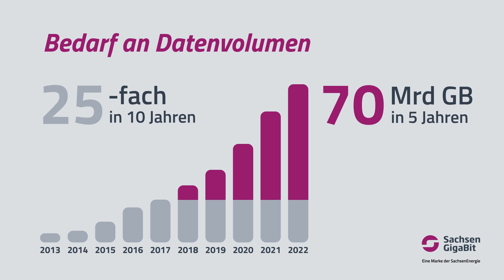SachsenGigaBit: Die Region fit für morgen machen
Für die Region, aus der Region. SachsenGigaBit stellt den Menschen und der Wirtschaft leistungsfähige Multimedia-Lösungen zur Verfügung - und macht Sachsen damit fit für die Zukunft.

Die Marke SachsenGigaBit bündelt damit alle Kompetenzen im strategischen Geschäftsfeld Telekommunikation für den Mutterkonzern SachsenEnergie.